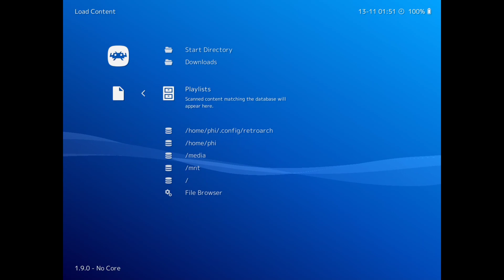Dragon Ball (Wonderswan Color) (Part 1)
Remake of Dragon Ball 3: Gokuuden, for the Wonderswan Color!